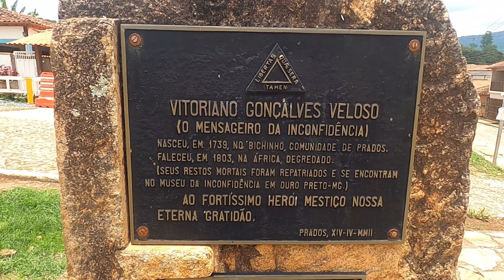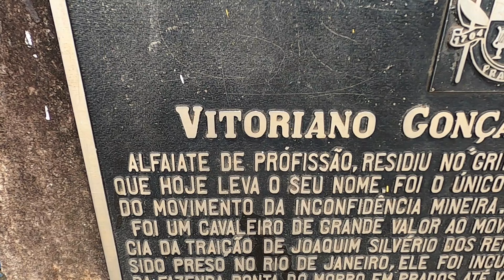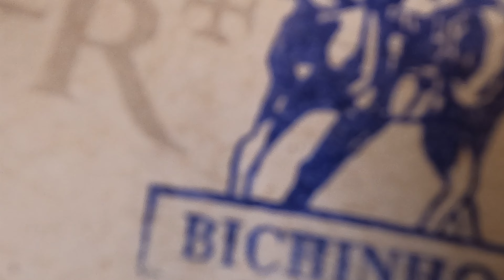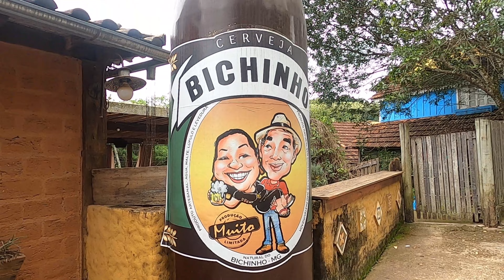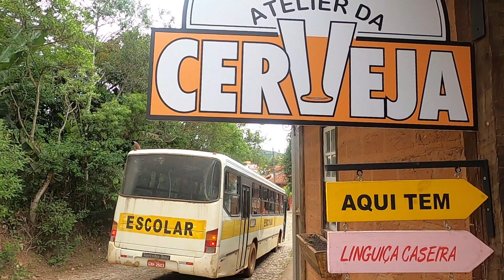Conhecendo Bichinho Uma Vila Muito Linda e Super Turistica do Lado de Tiradentes VITORIANO VELOSO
salve galera bem vindos a mais um video desse canal e hoje vamos conhecer a vila de VITORIANO VELOSO O FAMOSO BICHINHO a vila de bichinho assim mais conhecida foi um dos palcos da inconfidencia mineira onde VITORIANO VELOSO tambem conhecido por (BICHINHO) foi um negro que participou ativamente das revoltas em minas gerais e ficou marcado pois foi ele que alertou os inconfidentes em ouro preto sobre a captura de tiradentes indo de bichinho a OURO PRETO em mais ou menos 60 HORAS 240 KM um feito impressionante pra epoca bichinho hoje e conhecida pelos atelies e artesanato e seu maior ponto turistico é a casa torta entao borali comigo conhecer um pouco dessa vila linda no caminho da estrada real